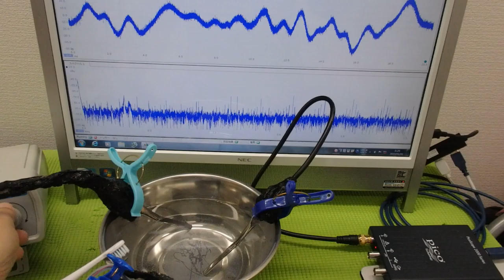‹メガヘルツ›の超音波発振制御技術 ultrasonic-labo